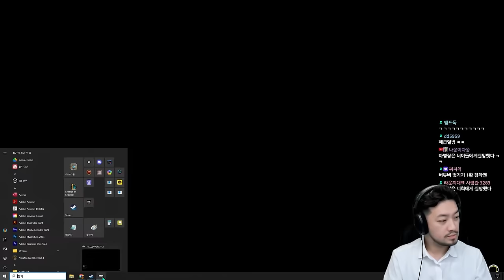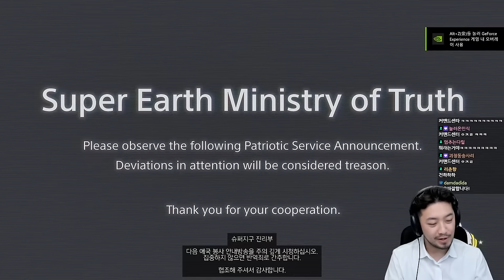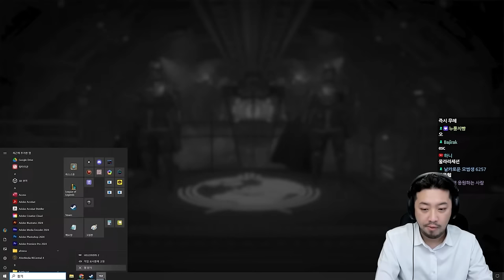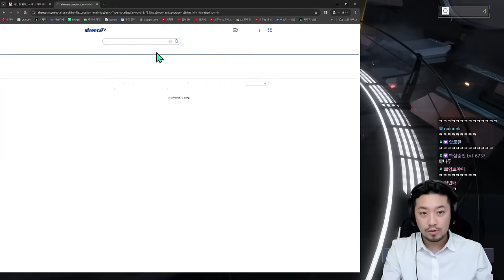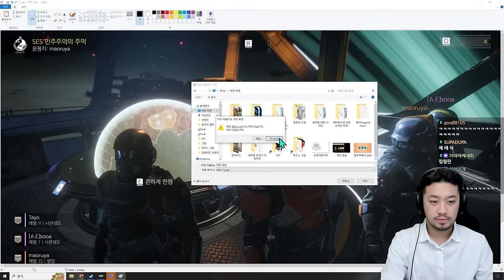HELLDIVERS 2 | 침타짬마의 우주 군대 게임 - 풀버전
침착맨, 타요, 마왕루야, 짬타수아 4인 합방 영상입니다.

▶ 출연
짬타수아(@zzamtasooa), 타요(@Tayo_ty), 마왕루야(@maoruya), 침착맨